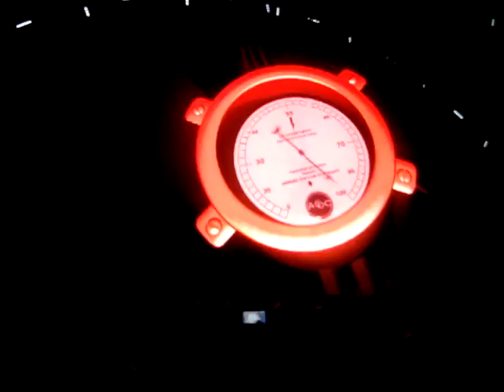AC DC Live In Athens 28 May 2009 Intro- Rock N Roll Train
Apisteuti Vradia...Opoios itan mesa kserei poli kala ti ennow..Theoi!